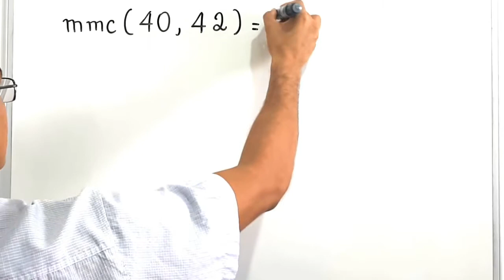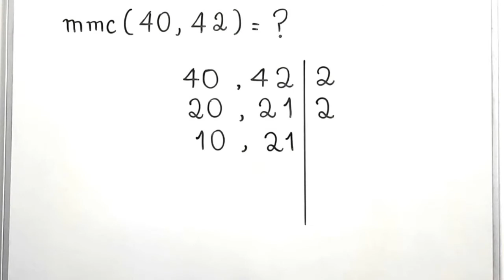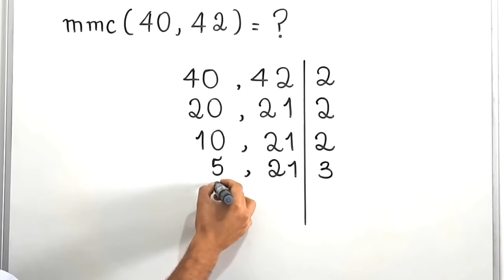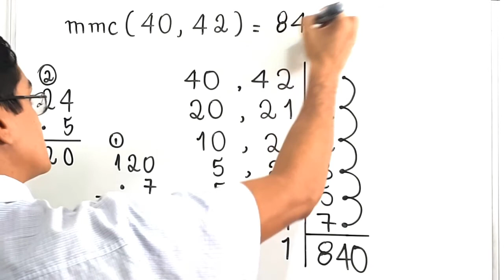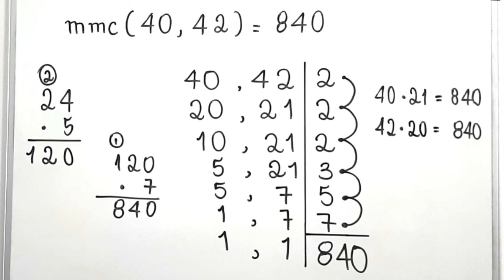Algoritmo de Cálculo do MMC com 40 e 42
Aprenda a calcular o menor múltiplo comum através desse exemplo em que empregamos o algoritmo da fatoração simultânea.